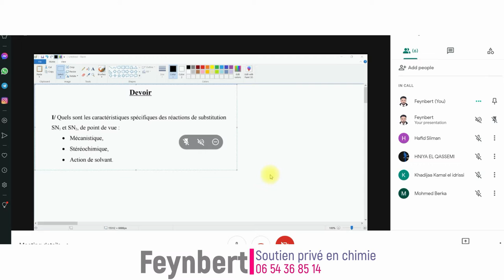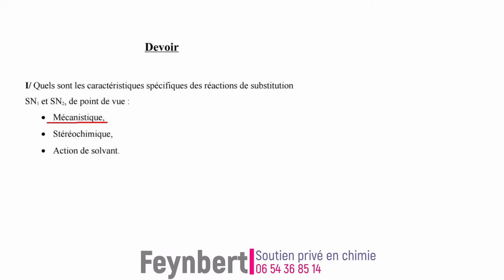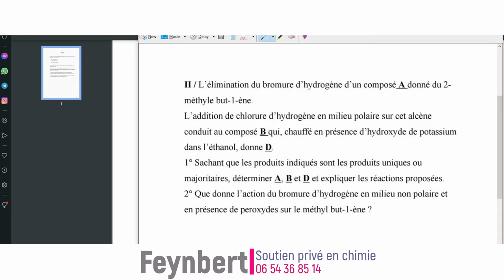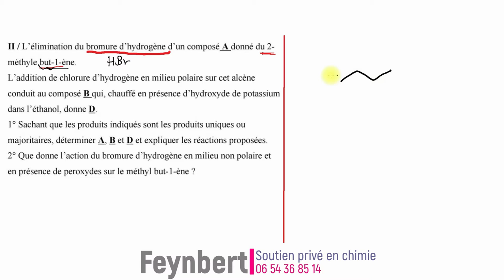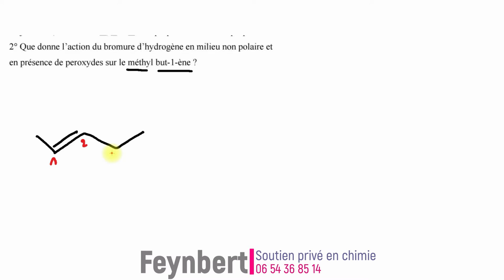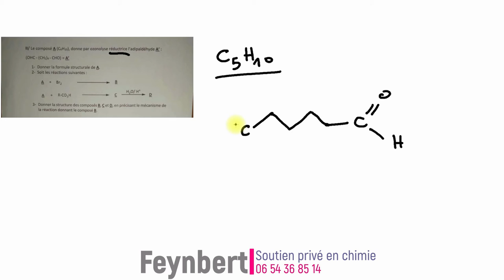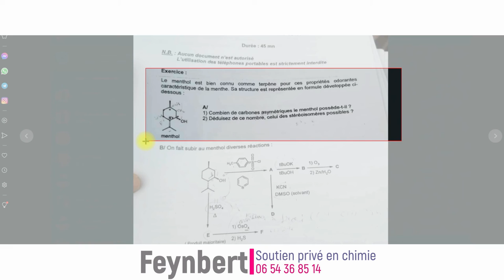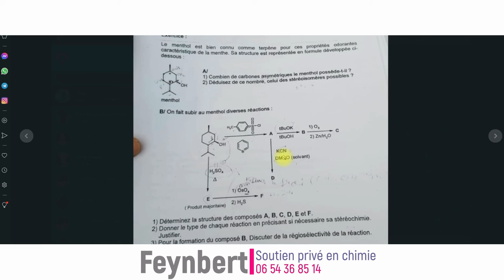23 - Exam corrigé de chimie organique II BCG S4 Hydrocarbure et Fonctions Monovalent SMC S4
23 - Exam corrigé de chimie organique II BCG S4 Hydrocarbure et Fonctions Monovalent SMC S4
Pour plus de lives de chimie sur notre instagram :